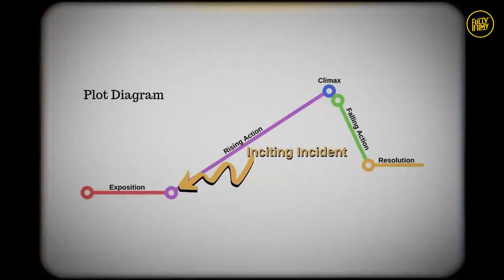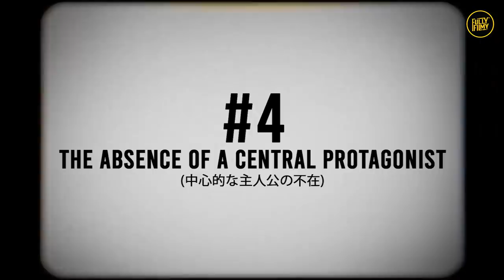This Film Influenced ENDGAME, MAD MAX, TARANTINO & more | SEVEN SAMURAI | StayHome & Watch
Around the World is a new series where Raunaq analyzes one foreign language film in every episode!! In this video he talks about a film that has not only been recreated and paid homage to several times but has also inspired the style of various filmmakers around the world! Don't be deceived by the age of this film as it is sure to keep you entertained throughout its duration!